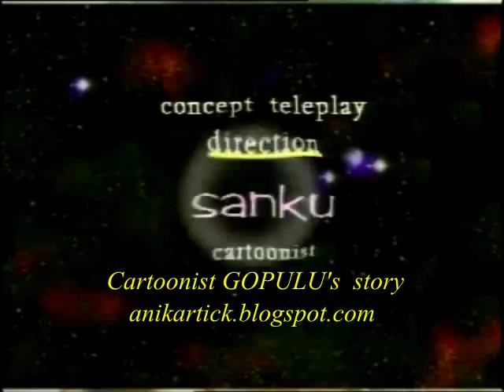Artist GOPULU - Legendary CARTOONIST and ILLUSTRATION ARTIST of CHENNAI Part - 01